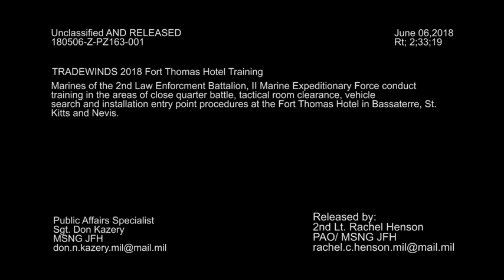Tradewinds 2018 Close Quarters Battle Training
Marines of the 2nd Law Enforcement Battalion, II Marine Expeditionary Force, out of Camp Lejeune, North Carolina, conduct close quarters battle training June 5-6, 2018, with Caribbean partner nations during exercise Tradewinds 2018 at the Fort Thomas Hotel in Basseterre, St. Kitts and Nevis. Tradewinds is an exercise designed to conduct joint, combined, and interagency partner-nation capacity building, focused on increasing regional cooperation in complex multinational security operations and humanitarian assistance and disaster response operations. Phase one of the 2018 exercise takes place in St. Kitts, followed by phase two in the Bahamas, and finally phase three in Miami, Fla. (U.S. Army National Guard video by Sgt. Don Kazery, Mississippi National Guard Joint Force Headquarters)